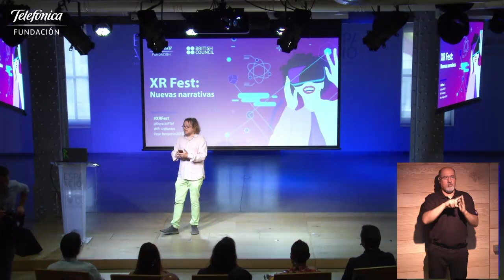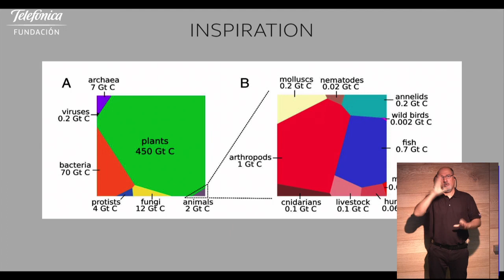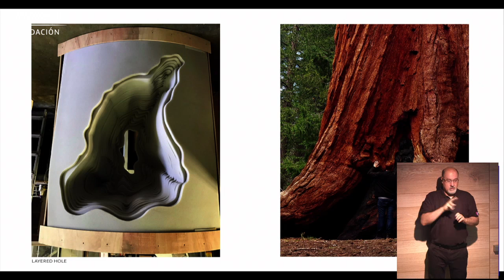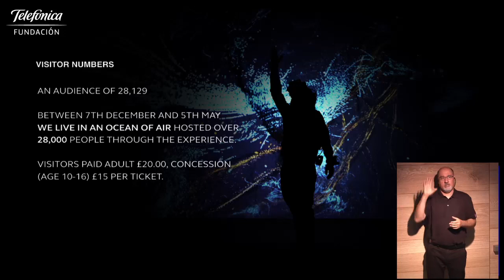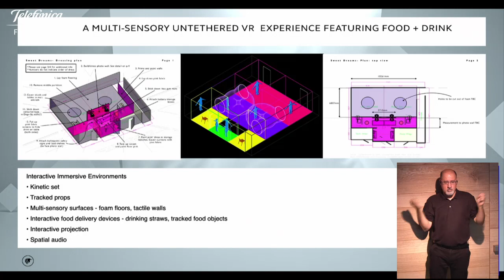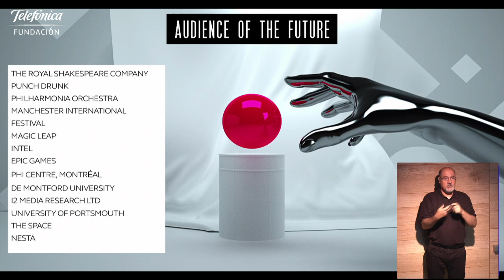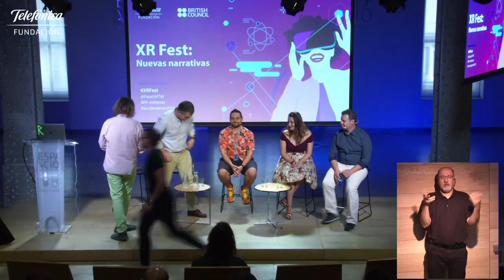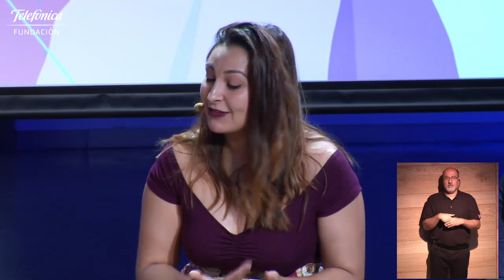XR Fest. Nuevas narrativas (English)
La realidad virtual abre un campo infinito de posibilidades para contar historias. ¡Conoce las últimas tendencias!